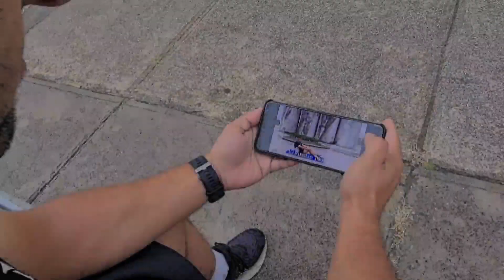March Video Newsletter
Catch up on the latest ANT Nest News with our brand new Video Newsletter.

00.39 - A Word From Andrew
3.05 - Exercise Spotlight
7.16 - Active Ants Getting Energized
9.35 - Brain Exercises
11.37 - Group Training Spotlight
13.31 - ANT Joke Of The Month
14.20 - Running Calendar
19.20 - In Closing

IG or FB: @antfitness_au

ANT Fitness is located in Portland NSW, Australia.
The ANT Nest (our PT Studio) operates out of the old Boiler House in The Foundations (the historic Portland Cement Works Site).
We offer Personal Training, Group Training, Kids Fitness, Running Coaching and Events, as well as Outdoor Adventures.

ANT Fitness also offers an online service.
A selection of our Group Training sessions are available live via Zoom or you can purchase pre-recorded sessions from the ANT Fitness
Short free 15 minute workouts are also available right here on the ANT Fitness YouTube Channel.
It means you can train Anywhere, Anytime.

Keep up to date with all the ANT Fitness news by following us on the socials:

GoPro Original Music